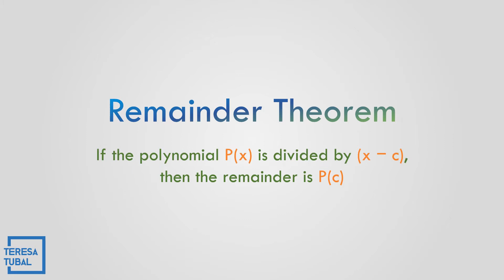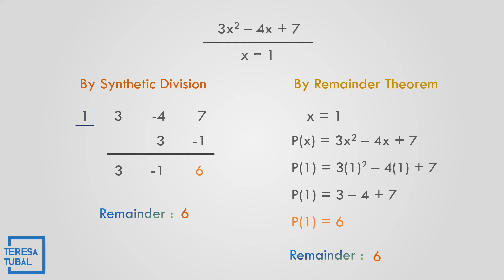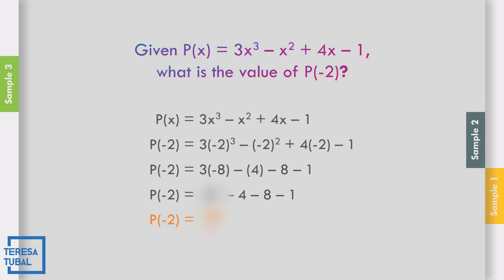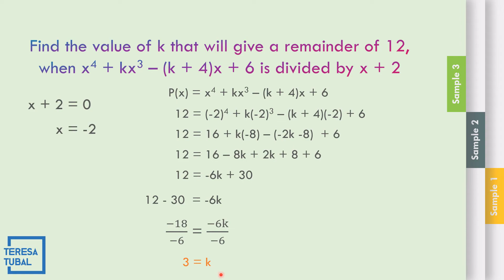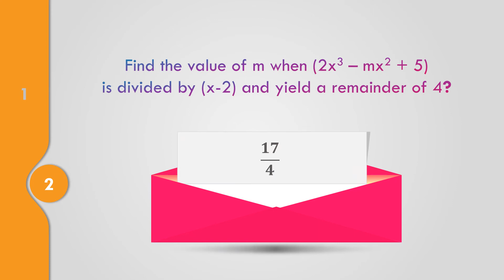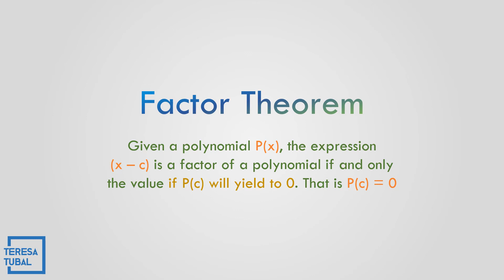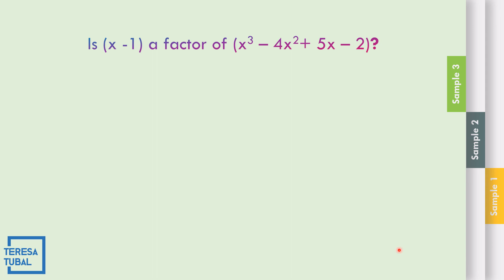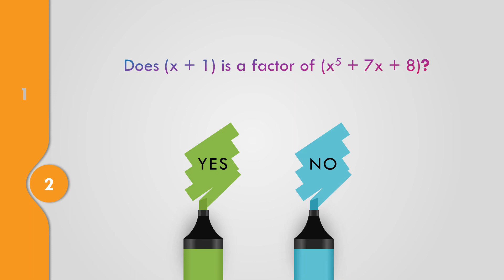Remainder & Factor Theorem | GRADE10 Q1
▬▬▬▬▬▬  CORRECTION  ▬▬▬▬▬▬
4:54 - P(-2) = -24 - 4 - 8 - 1
         - P(-2) = -37